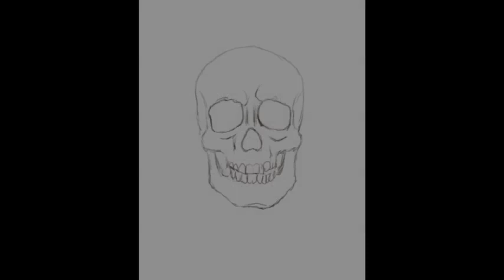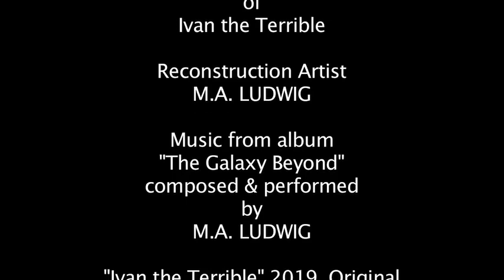The Face of Ivan the Terrible (Artistic Reconstruction)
Project requested by: Mikgazine & Soccerbabey

Evil October:
Ivan the Terrible (b. August 25, 1530 - d. March 28 [marked then as the 18th] 1584) Aged 53. The Grand Prince of Moscow and the first Tsar of Russia who transformed Russia from a medieval state to an empire during his reign, paving the way with bloody wars, purges, and massacres.

ARTIST NOTES:

There was indeed a skull image available for Ivan, though the angle of it was tilted back with the camera looking at it from below, so quite a bit of perspective improv was necessary there.

History variously described Ivan the Terrible as "stout, tall--his skeleton measured about 6 feet tall and at the time of his death he wasn't much more than 20 pounds overweight--, full of enegy with eyes which were big, observing, and restless. His body was asymmetrical, his face was unpleasant, and he had a long, crooked nose (crooked face overall as it turned out). His beard was described as thick, long, and reddish-black while his head was shaved in keeping with trends of the time period".

I am aware of the famous bust reconstruction of Ivan the Terrible sporting a receding head of hair, and just about any image of him (most of them painted after his death) shows him with a head of hair, but it seemed to me that his face was more foreboding without the hair.

Music from the album "The Galaxy Beyond" composed & performed by M.A. Ludwig